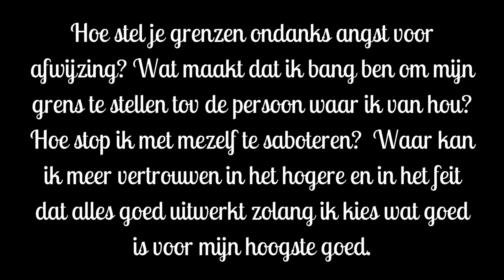Hoe stel je grenzen ondanks de angst voor afwijzing?